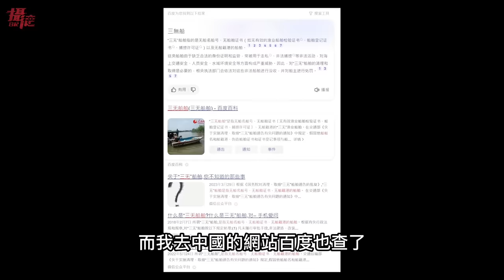中國主播也跑了！小粉紅嗆：台灣人很窮，怎麼不走线呢？大陸人偷渡美國邊境⋯開設中國商店賺錢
近期越來越多中國人走線到美國，走線人數中國人佔比5%，每年約有3萬人偷渡至美國，而現在甚至還有中國人跑去走線路上，開設「中國便利店」，來服務走線的人群，裡面不僅有掛五星旗，還有提供支付寶、微信轉帳，人民幣換美金…等服務。

而有中國網紅透露，部分走線的中國人，在大陸借光所有的資金，馬上出逃中國，造成呆帳…讓中國經紀更慘，最後害到的是自己的同胞要買帳